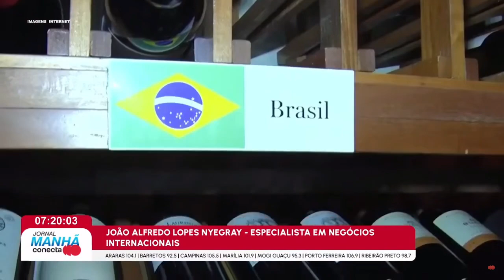Mudanças climáticas afetam drasticamente produções agrícolas